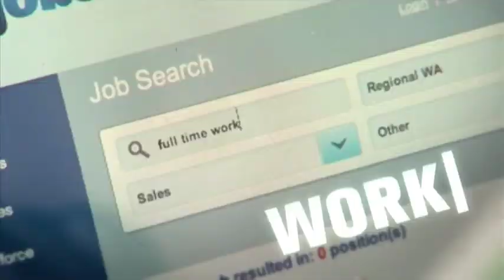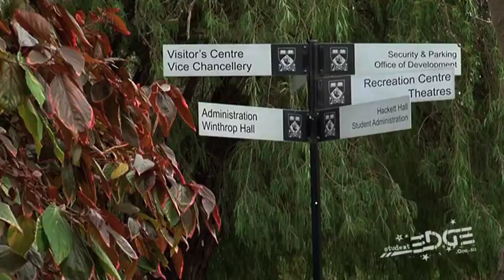I Wanna Be an Architect · A Day In The Life Of An Architect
Jesse goes behind the scenes with Sophie Giles to find out what being an Architect is all about.

What does it take to become an Architect?

Architects use creativity and a practical understanding of structures and materials to develop concepts, plans, specifications and detailed drawings for buildings and other structures. They negotiate with builders and planning authorities, administer building contracts and inspect work that has been carried out.

Sophie reveals how Architects do so much more than just design houses, and describes the steps required to become an Architect.

Transcript
Architecture is used for more things than just building a house. It's in this building, in your phone, even down at the park.

Did you know that the Sims video game was initially designed as an architecture simulator? Why have i told you this unnecessary fact? Because today we're talking to an architect and if you've ever played Lego or The Sims then maybe you have the artistic design and flair to be an architect and today we're gonna find out.

Today we've come to the University of Western Australia to talk to Sophie Giles and architecture lecture to get the lowdown on what it's like to be an architect.

Jesse what would you like to know?

Well I want to know what's involved with being an architect. I am an architect I'm a registered architect and I practice, but i'm also teach architecture associate dean in the Faculty of architecture landscape and visual arts at UWA so I have a number of roles and that but i'm not a typical architect. You're a busy person.

So can you take me through a typical day for you and also what it would be like for an architect?

For me a normal day would be teaching students, the typical architect who doesn't take would be involved in probably a number of scales of project so small scale projects, possibly drawing designing details, working on-site fielding calls from contractors on site working in large teams, large projects either likely or around the world.

So it's not just sitting down and designing houses it's a lot more involved? I think sometimes architects wish they could just sit down in one spot and design all day architects are generally covering a whole lot of different scales of project at the same time. Sitting down to draw would be a luxury.

Is that why you became an architect?

I particularly was engaged by the sort of sense of being out to make spaces that people could be in, hang out in but when I was wanting to be an architect I didn't know all of the kind of richness that actually involves now and wonderful first year students come in thinking they're going to kind of come out be able to design a house and then when they come out they can design so many things. They can design cars and can design objects they can think about whole master planning and urban planning. Is that the best thing about being an architect?

What's the hardest thing about being an architect?

The hardest part is reconciling your client expectations and also your own expectations about time and budget. Trying to produce a really quality piece of work for yourself but also for your clients.

I mean is there much work out there for architecture the moment? I think there's it's a really varying wave and particularly in this boom state it seems really connected to the amount of money that the state has. Here there's less work currently for architecture compared to European nations at the moment but there's always working in the realm of design.

And so someone wanted to become an architect what is the one piece of advice you would give?

I think it's really about kind of immersing themselves within the realm of design and so it's not just the design of buildings but very much the design of kind of environments and furniture, clothes products, yeah just immersing oneself within that in that realm.

First question, what characteristics does someone need to be and architect?

I think very much the creativity and also the kind of science base the ability to hold a number of different aspects in their head at once.

Whether their pragmatic and creative aspects of being able to put a deal with them at the same time. And if you could end up where you are today but do one thing differently, that would that be? Probably spend more time communicating with clients throughout the building process.

And from school to today what are the steps you need to take to become an architect?

You need to go to a university which teaches architecture and you need to do a three year undergraduate degree, then you move into your master of architecture then you work in an office for a number of years, then when you feel you have enough experience and scale of contracts to then take your architecture accreditation exams which actually very difficult exams but once passing that then you become a registered architect.